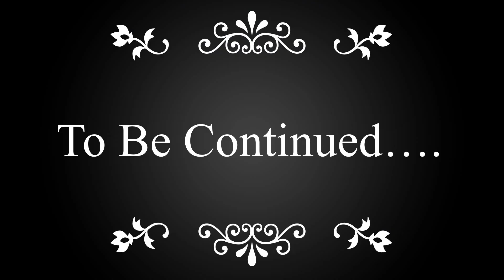Chat Blanc Reacts To Edits Part 2 || MiraculousLadybug || GachaClub || MLB